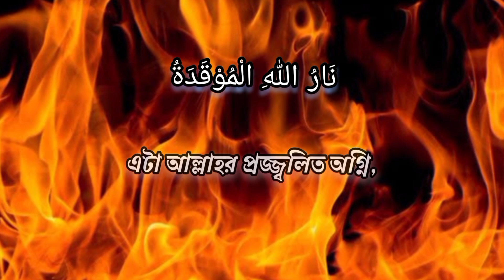সূরা হুমাযাহ| বিশ্বসেরা ক্বারীর কন্ঠে চমৎকার কোরআন তেলাওয়াত |Surah Humazah| Mishary Rashid Alafasy